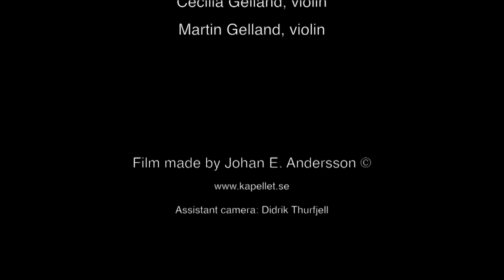Kerstin Jeppsson: "Canto cromàtico"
Kerstin Jeppsson – Canto cromàtico (2003)

Performed by

Duo Gelland
Cecilia Gelland, violin
Martin Gelland, violin

Filmed live at Svensk Musikvår, Konserthuset, Grünewaldsalen, March 21, 2018